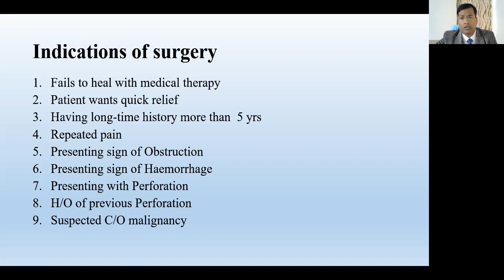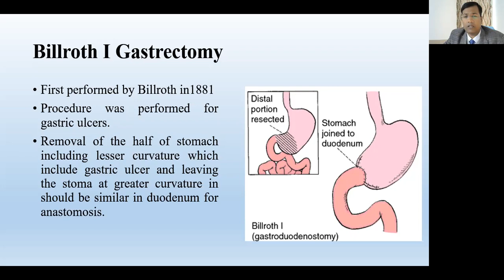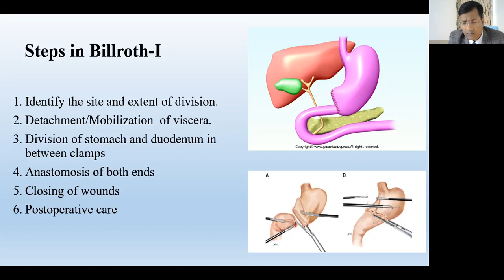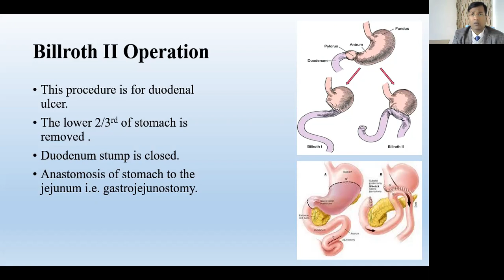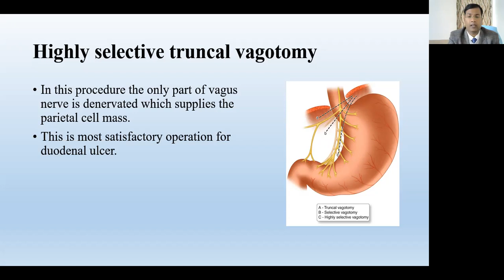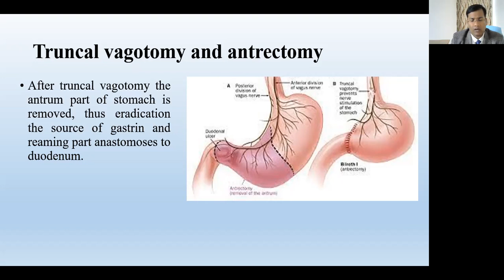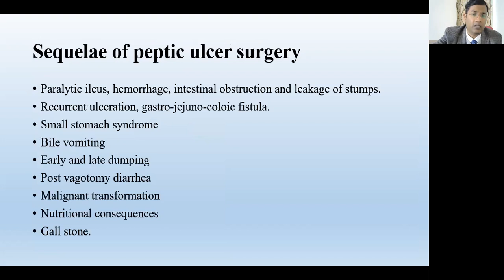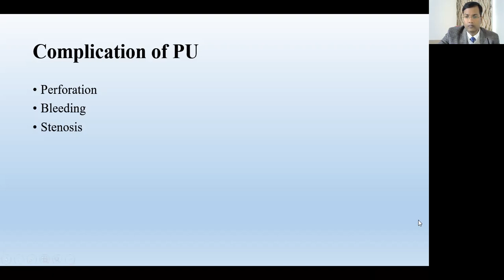surgical management of PU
Peptic ulcer -2